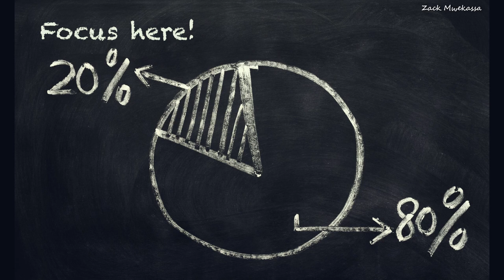Voilà pourquoi les hommes se foutent de votre gueule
Ne faites plus les memes erreurs